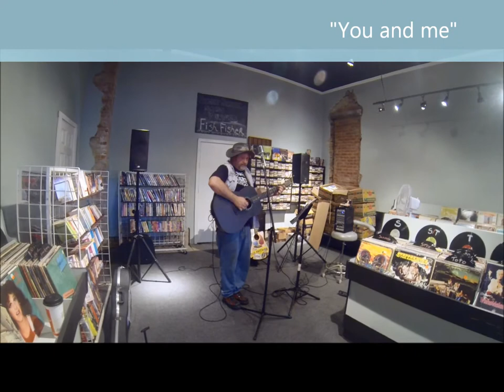You and Me - Fish Fisher, Live promo performance at Friendly Beaver records